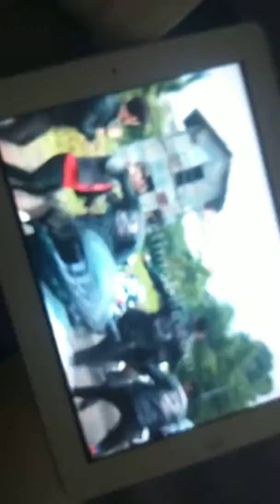This is call geng anak black corbra & anak geng falcon geng motorcycle